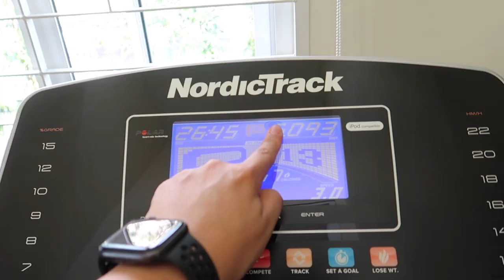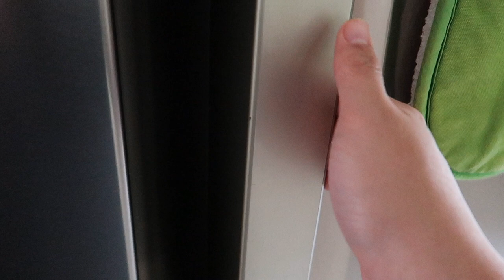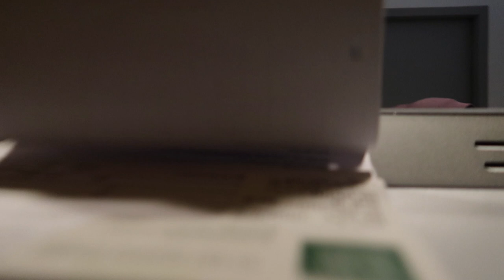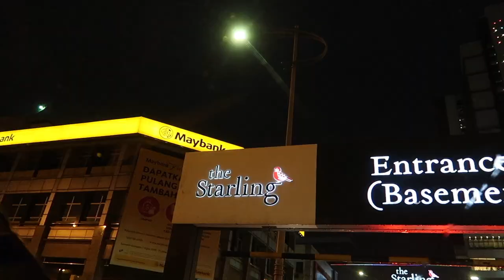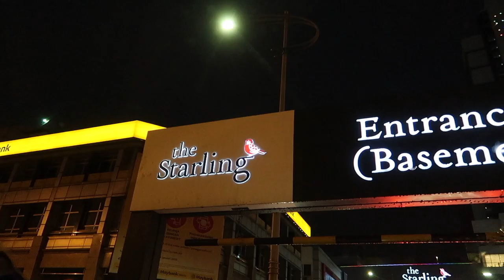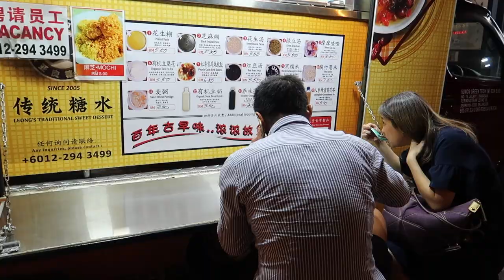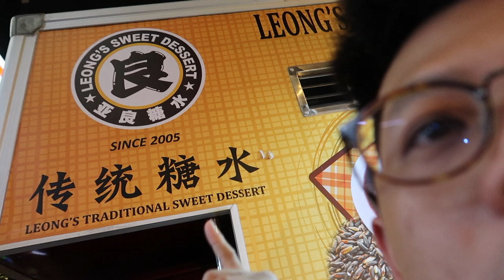VLOG 328 - MY NEW FAV TONG SUI PLACE